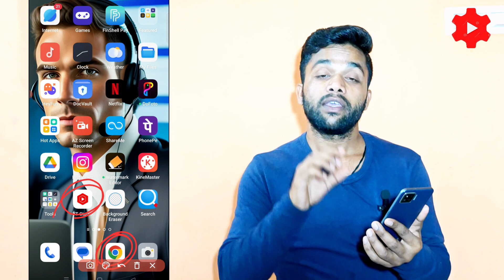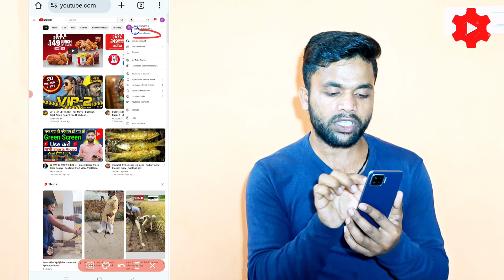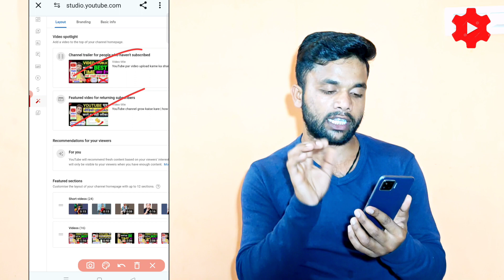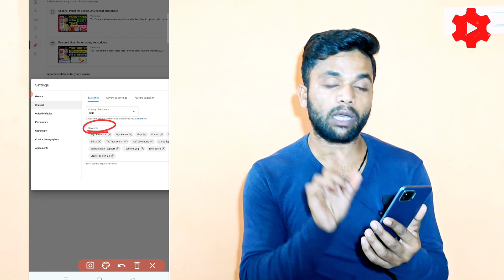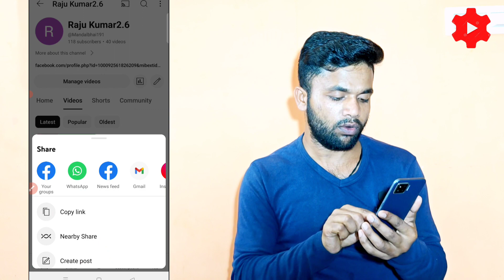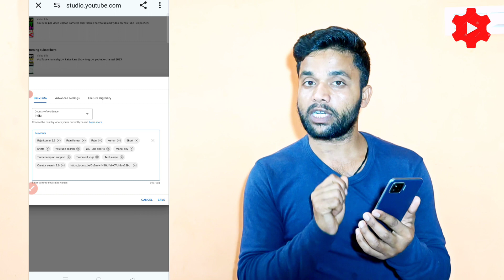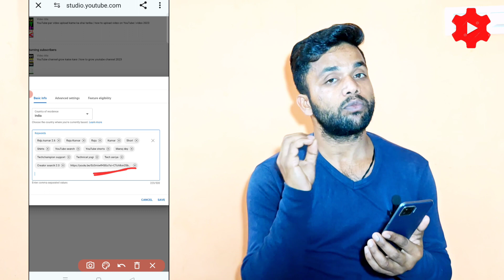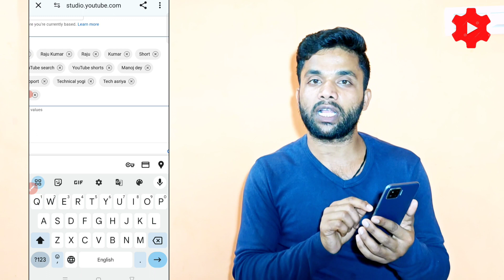📢Yt Studio में ये Setting अभी ON करो ✅|subscriber kaise badhaye | Subscribers kaise badhaye youtube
wath time kaise badhaye

Dhanbad { Jharkhand } ♥️♥️♥️